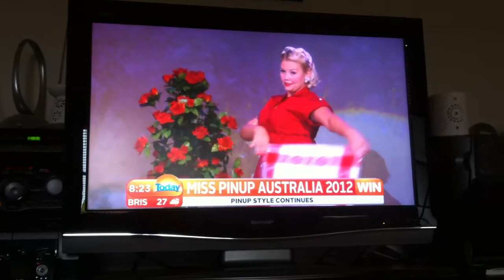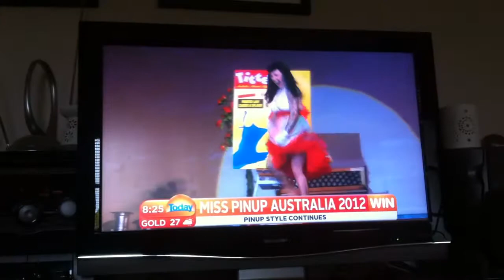Miss Pinup Australia Competition on the Today Show!